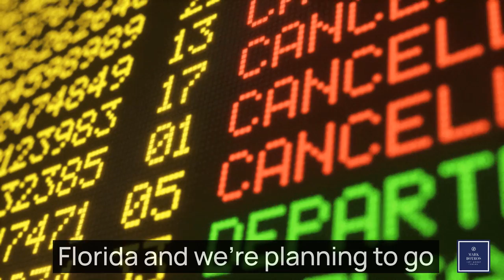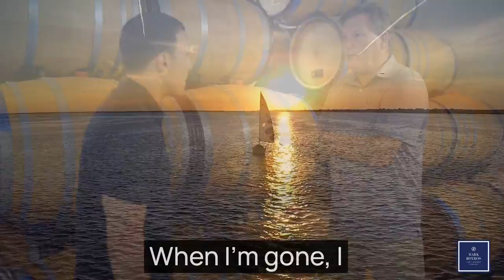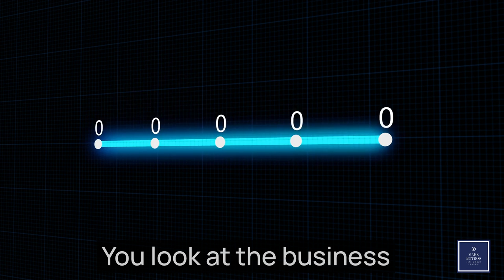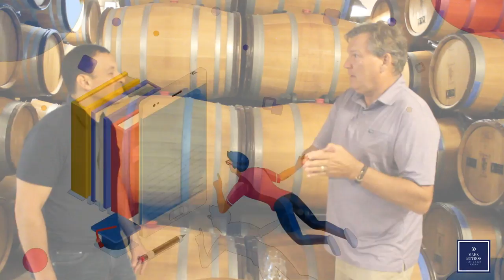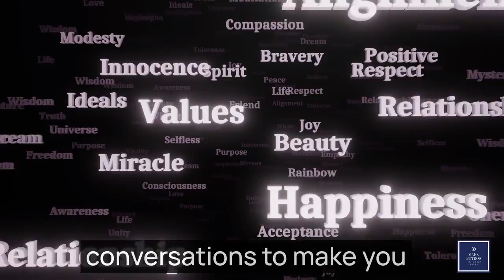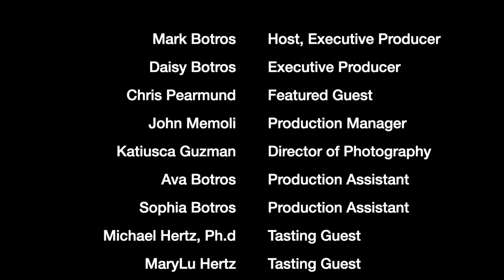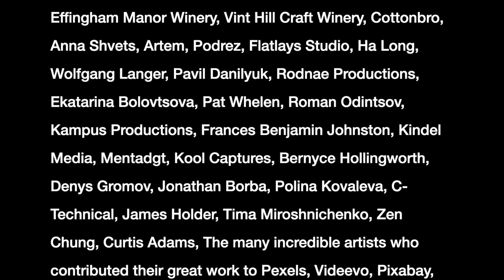FULL INTERVIEW Winemaker Chris Pearmund gets Honest About Life and Business Lessons - AMAZING!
FULL INTERVIEW Lessons in Wine, Life, and Business with Wine Mogul Chris Pearmund  (Mark Botros / LIFE WORKS Podcast)

What is an entrepreneur? An entrepreneur is someone who operates a business while taking on greater than normal financial risk - ok that’s the dictionary definition. An entrepreneur is also an artist who sees, gaps,  opportunities and angles where other people simply see problems.

00:00 FULL INTERVIEW_Lessons in Wine, Life, and Business with Wine Mogul Chris Pearmund
00:07 Introduction
00:43 The Challenge of Making and  Selling Wine
02:26 Chris's brilliant marketing summary
03:51 Chris Pearmund's Surprising Take on Entrepreneurship
06:43 What Chris gave up to be an entrepreneur
09:22 Does Chris Recommend Entrepreneurship to Everyone?
10:43 Finding "Gaps"
13:11 We are not in the Information Age, we are in the Decipher Age
14:06 Chris's Closest Friends
14:26 Chris Greatest Life Lessons
14:38 What it takes to be wildly successful
17:40 How Chris learned fearlessness and confidence
18:54 Chris's Final thoughts...How he wants to be remembered

Welcome to a very special edition of the LIFE WORKS podcast. We went on location to talk with wine mogul, Chris Pearmund at his Pearmund Cellars Winery in Broad Run, Virginia.

Chris Pearmund - from as early as 7 years old, Chris always had an eye for seeing opportunities and solutions wherever he was. In his first business he turned an avocado tree in his back yard into a thriving enterprise - and that was just the start, he’s come a long way since that first Avocado tree. Today, he owns, manages, and consults with wineries across the country. In fact, he helped start nearly 20 wineries in Virginia alone. His headquarters is Pearmund Cellars, in Broad Run, VA, where we went on location to meet this incredible man.

If you thought you knew wine, life, or business - think again, because when your with one of the country's leading wine masters there is so much more to learn — and Chris is just the man to teach us how to drink wine. Even if you don’t drink, don’t miss this incredibly fun and informative episode  where we get into wine, life, business, and what it takes to be wildly successful.

Welcome to the LIFE WORKS Podcast.

In order to discover the best life and business lessons please

This video is presents "the best life and business lessons to learn", where Chris Pearmund winemaker  covers:
- Entrepreneurship
- Being at the top of your game
- Being wildly successful

Take a deep breath and see the following video.

We've done a ton of research regarding the best life and business lessons prior to producing this video, and found that winemaker, Chris Pearmund was the best person to present on how to get to the top of your game.

Sound problems?
If you see that the volume icon is disabled on YouTube videos, attempt the following actions:
- Ensure that sound/volume is made it possible for on your web browser or device.
- Restart your web browser or device.
- Some YouTube videos might not be offered in your region